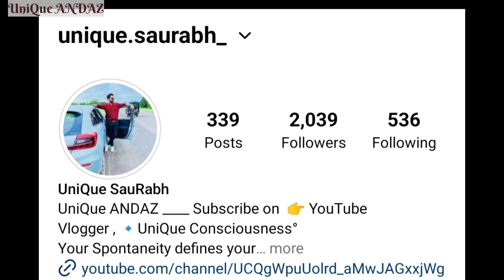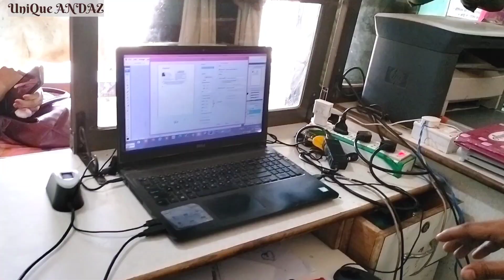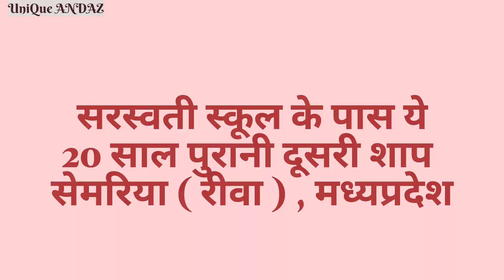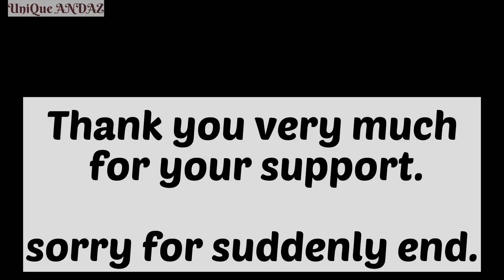Online Shop in semariya | Computer Centre in semariya, Rewa. unique saurabh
Online services
Computer work
Computer work
Computer science college
Online education
Computer work
Computer science
Rediant computer semariya
Best online shop in semariya Rewa
Online shop in semariya
Semriya rewa
Semriya rewa
Bida semriya rewa
Bida semriya rewa
Vlog
Viral video
Viral video

Rewa Madhya Pradesh
Semriya me kiski srkar aayegi
Semriya me kaun jit rha hai
Semriya me is bar kain jit rha hai
Semriya news
Semriya me hua ye kam
Semriya me hua kam
Semriya ki news
Semriya news
Rewa india
Purva waterfall rewa
Purva waterfall semriya
Purva waterfall purva waterfall
Purva waterfall rewa
Purva waterfall semriya
Purva waterfall rewa
Purva waterfall semriya
Purva waterfall rewa
Purva waterfall semriya
Waterfall in rewa
Waterfall falls
Waterfall falls
Waterfall falls
Waterfall falls
Waterfall falls
Waterfall falls
Waterfall in rewa
Waterfall falls
Waterfall falls
Waterfall falls
Waterfall falls
Waterfall falls
Waterfall falls
Waterfall in rewa
Waterfall falls
Waterfall falls
Waterfall falls
Waterfall falls
Waterfall falls
Waterfall falls
Waterfall in rewa
Waterfall falls
Waterfall falls
Waterfall falls
Waterfall falls
Waterfall falls
Waterfall falls

Waterfall falls in india
Higher waterfall falls
Highest waterfall in rewa
Highest waterfall rewa

Online services
Computer work
Computer work
Computer centre

Online services
Computer work
Computer work
Computer science college
Online education

Computer work
Computer science
Rediant computer semariya
Semriya rewa
Semriya rewa
Bida semriya rewa
Bida semriya rewa
Vlog
Viral video
Viral video

Rewa Madhya Pradesh
Semriya news
Semriya ki news
Semriya news
Rewa india
Purva waterfall rewa
Purva waterfall semriya
Purva waterfall rewa
Purva waterfall semriya
Purva waterfall rewa
Purva waterfall semriya
Purva waterfall rewa
Purva waterfall semriya
Waterfall in rewa
Waterfall falls
Waterfall falls
Waterfall falls
Waterfall falls
Waterfall falls
Waterfall falls
Waterfall in rewa
Waterfall falls
Waterfall falls
Waterfall falls
Waterfall falls
Waterfall falls
Waterfall falls
Waterfall in rewa
Waterfall falls
Waterfall falls
Waterfall falls
Waterfall falls
Waterfall falls
Waterfall falls
Waterfall in rewa
Waterfall falls
Waterfall falls
Waterfall falls
Waterfall falls
Waterfall falls
Waterfall falls

Higher waterfall falls
Highest waterfall rewa

Online services
Computer work
Computer work
Computer centre